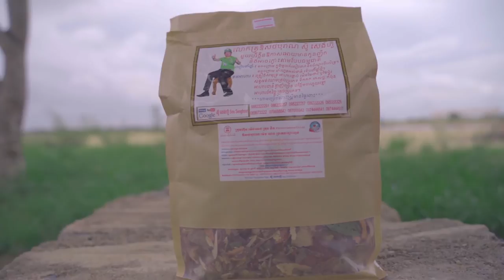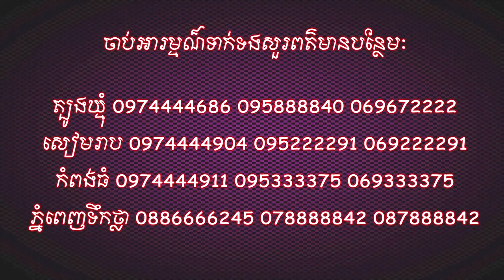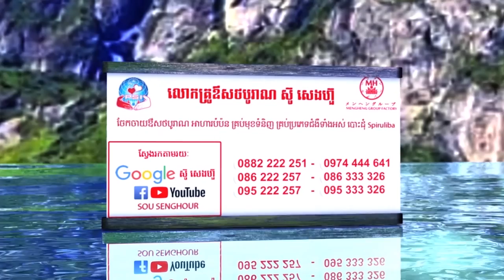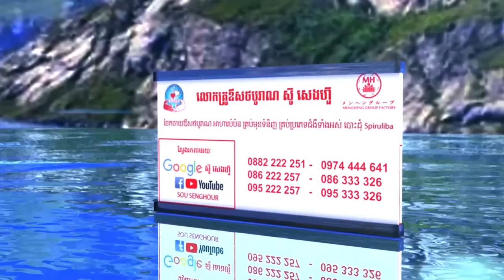76 ចំណេះដឹងសុខភាព ថ្នាំខ្មែរ អាហារបំប៉ន គ្រប់មុខផលិតផល គ្រប់ប្រភេទជម្ងឺ បោះដុំ 1